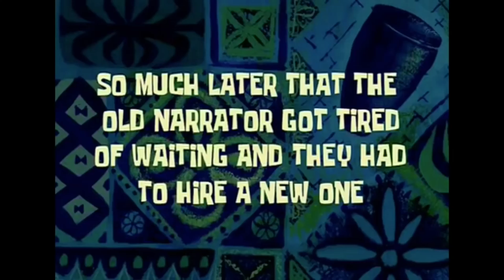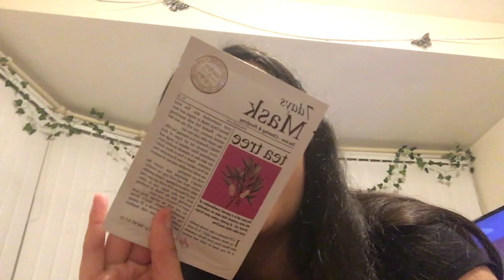A little Self care afternoon|JasminKaur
A little Self care afternoon

FAQ ~
Age:13
Live ~Uk
Birthday ~04/01~08